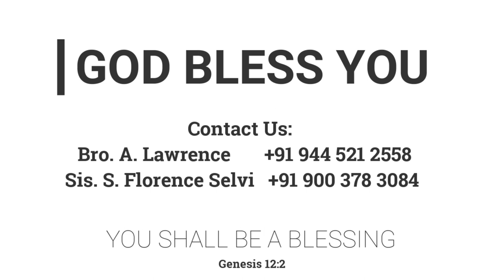புலம்பற்காரிகளைக் கூப்பிடுங்கள் | 17.07.2020 | Mother Y. Hilda | Kadamalaikuntu FGPC